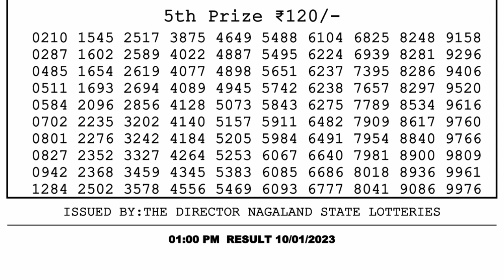🔴 Lottery Sambad Live 01:00pm 10/01/2023 Morning Nagaland State Dear Lottery Result Pdf Download